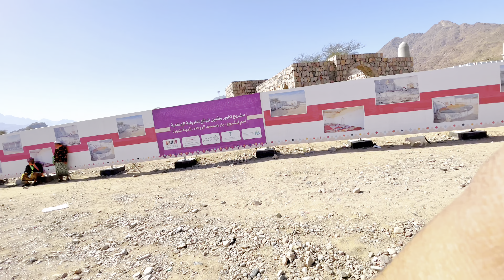madina ki ziyarat kaise kare 🥰🙏